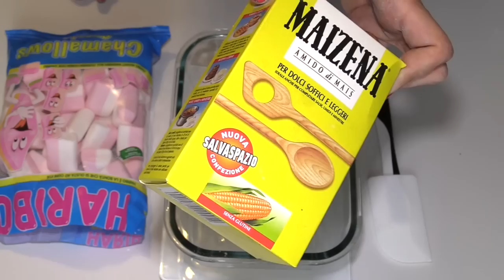FLUFFY SLIME con Marshmallows Commestibile e SICURO ! (Paste modellabili)Arte per Te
LEGGI QUI:
Ti consiglio di giocare sempre con il mio Fluffy Slime, solo con mani pulite, specie se vuoi assaggiarlo! Non mangiarlo mai dopo il primo pomeriggio di gioco, sarebbe pieno di batteri e germi! Può essere conservato per qualche giorno, ti consiglio MAI più di 4! Si conserva, per massimo quattro giorni, avvolto nella pellicola trasparente e se si dovesse indurire ti basterà saldarlo tre secondi al microonde! Se risulta appiccicoso aggiungi amido di mais! Divertiti usando cose sicure!
Un bacione da
Ombretta